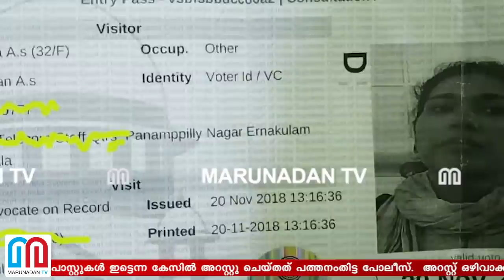രഹ്ന ഫാത്തിമയെ പോലീസ് അറസ്റ്റ് ചെയ്തത് ഇങ്ങനെ I Rehana fathima I Kerala police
ബിഎസ്എൻഎല്ലിനെ ഔദ്യോഗികമായി അറിയിച്ചാണ് രഹ്നാ ഫാത്തിമയെ പത്തനംതിട്ട പൊലീസ് കസ്റ്റഡിയിൽ എടുത്തത്. മത വികാരം വൃണപ്പെടുത്തിയ കേസിൽ രഹ്നയെ പൊലീസ് അറസ്റ്റ് ചെയ്തത് നാടകീയമായാണ്.